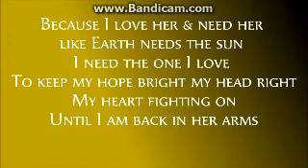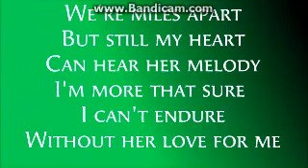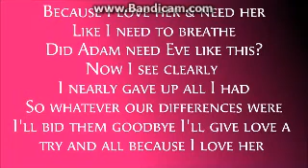Can't Be Beat